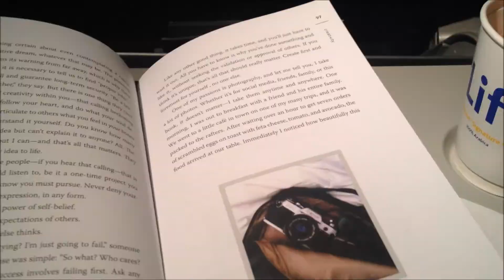Boating Day! | Newport Beach Day 4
Hey there! this is day 4 of my four days in south california. This was such an amazing trip and can't wait to come back again. I hope you liked this video.